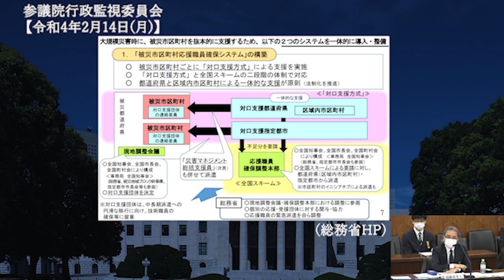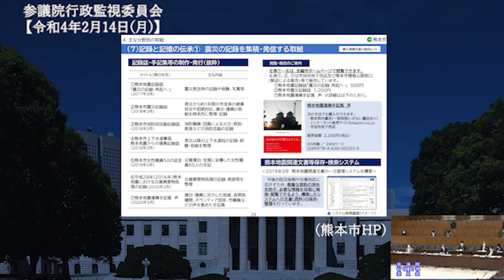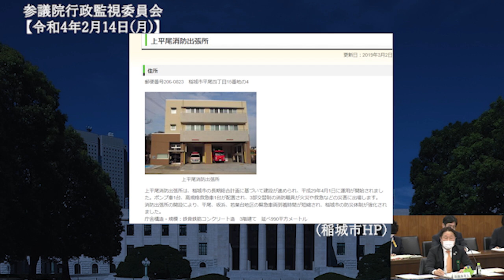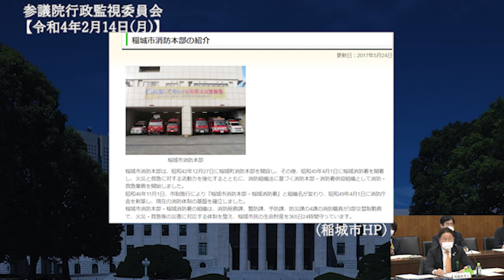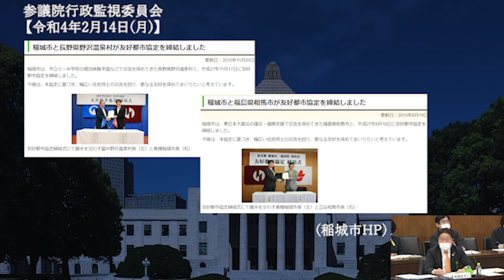国と地方の行政をテーマに3人の参考人（高橋勝浩氏、稲継裕昭氏、土山希美枝氏）に質問しました 令和4年2月14日参議院行政監視委員会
・東京都稲城市長　高橋勝浩
・早稲田大学政治経済学術院教授　稲継裕昭
・法政大学法学部教授　土山希美枝

2014年9月5日　最高裁判決　放送受信料請求事件　→　消滅時効は5年　浜田聡ブログ記事　2020/11/3

2017年12月6日　最高裁判決　受信契約締結承諾等請求事件　その1　浜田聡ブログ記事　2020/11/4

2017年12月6日　最高裁判決　受信契約締結承諾等請求事件　その2　鬼丸かおる裁判官の補足意見　浜田聡ブログ記事　2020/12/23

【学歴】
1990年　京都市立大宅小学校卒業
1993年　京都市立大宅中学校卒業
1996年　洛南高等学校卒業
2001年　東京大学教育学部身体教育学コース卒業
2003年　東京大学大学院教育学研究科修士課程修了
2011年　京都大学医学部医学科卒業

2016年の東京都知事選挙の政見放送をきっかけにNHKから国民を守る党の活動を知りました。地方議会の選挙においてNHK問題の公約のみで当選者を出し続けていることに驚きつつも、自分も選挙に挑戦したいと考え、2018年上旬より党のお手伝いをさせてもらうようになりました。党の公認候補者として2019年に以下の選挙に挑戦しています。
2019年10月に立花孝志党首の参議院埼玉県選出議員補欠選挙への立候補による自動失職に伴い、参議院選挙の比例代表の名簿から繰り上げ当選となりました。現在参議院議員として活動しています。